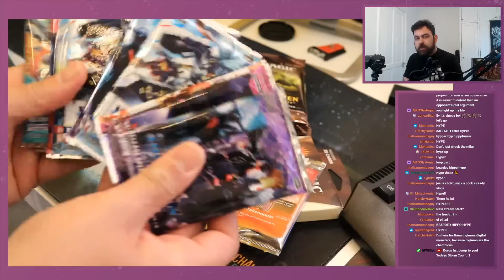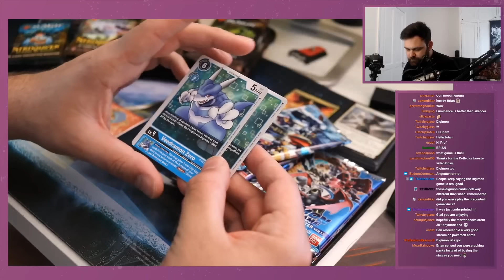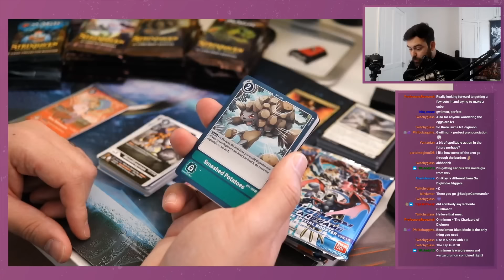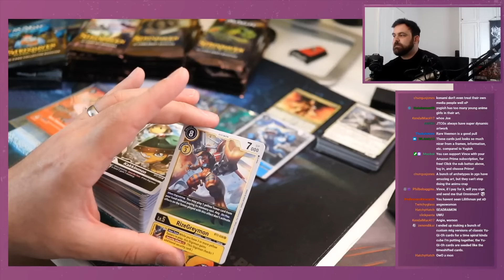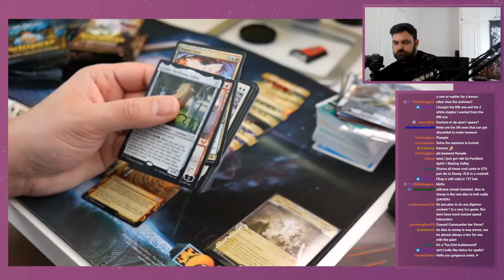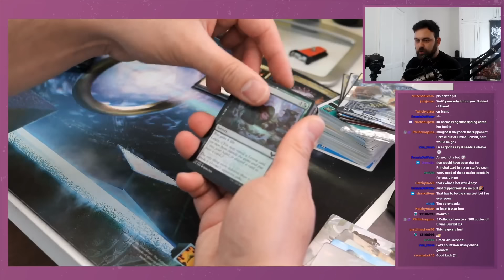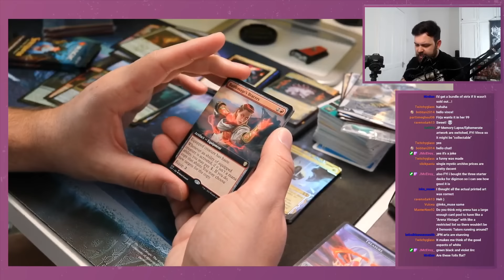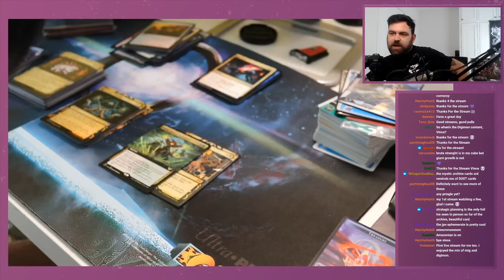Opening Strixhaven Boosters - Set, Draft and Collector Boosters! And Digimon.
Big shout out for the free boosters sent out by Wizards of the Coast. Lets crack some boosters and get hype for these BEAUTIFUL Mystical Archives. Aaaand some Digimon too!